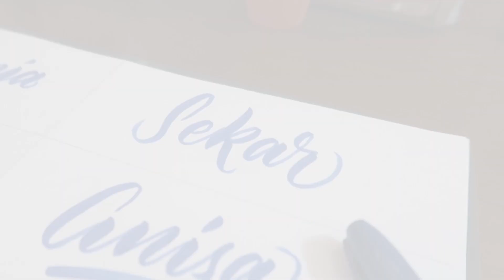WRITE YOUR NAME WITH BRUSH CALLIGRAPHY | PART 1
Assalamualaikum :)

Hi ART-gang! kali ini aku bakal nulis nama-nama kalian menggunakan brush pen calligraphy. Semoga bermanfaat yaa. Enjoy!

Wassalamualaikum :)

Facebook : Artika Candra Hapsari